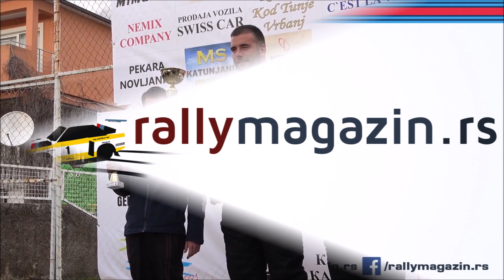Marko Jankovic - Zimska trka Kameno 2024 - Peugeot 106 1.3 rallye